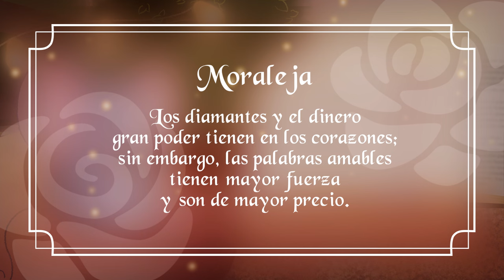Las hadas, de Charles Perrault | Rincón de Lectura | Ratón de Biblioteca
Las Hadas (Les Fées) es uno de las 8 narraciones de los Cuentos de Mamá Oca (Les Contes de ma mère l’Oye) de Charles Perrault (1628 – 1703), publicados en 1697 con la intención de divertir a los niños y a la corte de Versalles.
Parece ser que en una competencia amistosa con su sobrina Marie-Jeanne L'Héritier de Villandon (1664—1734), quien escribió un año antes Los Encantos de la Elocuencia y los Efectos de la Dulcura (Les Enchantements de L'Eloquence ou les Effets de la Douceur), Perrault escribió su propia versión de la historia.
Sus influencias fueron La Metamorfosis de Ovidio, cuentos italianos como Blancabella y la serpiente, de Gianfrancesco Straparola (1480 – 1557); Las tres hadas y Los dos pasteles de Giambattista Basile (1575 – 1632); todos pertenecientes al grupo de Cuentos de Magia, del tipo 480 en el sistema de clasificación de Aarne-Thompson-Uther: La joven amable y la joven descortés, donde se recibe una recompensa o un castigo por el comportamiento.
Finalmente, la moraleja sobre el bien hablar referencia a la fábula El cisne y el cocinero (Le Cygne et le Cuisinier), de Jean de La Fontaine (1621 – 1695), donde se da la misma lección.

¡Hola, y bienvenidos a la Biblioteca! Yo soy el Ratón que siempre anda merodeando por aquí. Espero que les guste este video y ¡muchas gracias por escuchar!

Cuento: Cuentos de Perrault (2014). Editorial Porrúa.

Imagen de portada: Rose, la plus jeune, et la fée, de Laura Valentine.